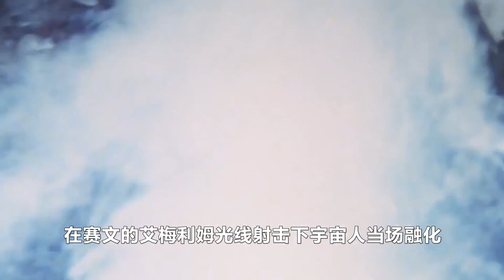史上最弱怪兽登场，变成美女勾搭人类，最后被赛文一招秒杀！